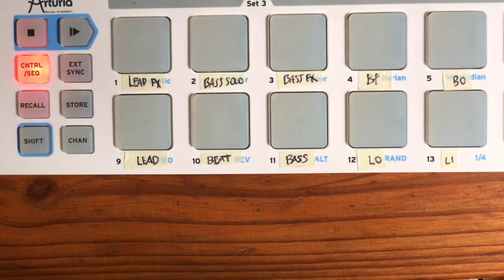Audiobus MIDI Learn Promo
Introducing Audiobus MIDI Learn, in Audiobus 3.3: Now you can control every aspect of your Audiobus session with a MIDI foot switch, control surface or any other MIDI source. Switch presets, toggle mute, solo and effect bypass, adjust Audio Unit parameters, toggle Connection Panel and Audiobus Remote triggers, and more.

Audiobus MIDI Learn is a $US2.99 In-App Purchase, which funds Audiobus development.